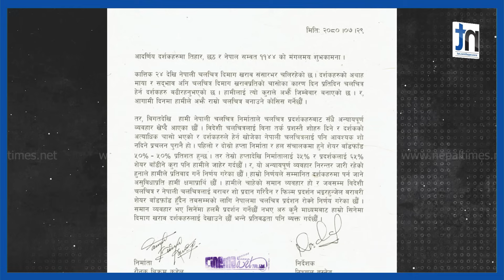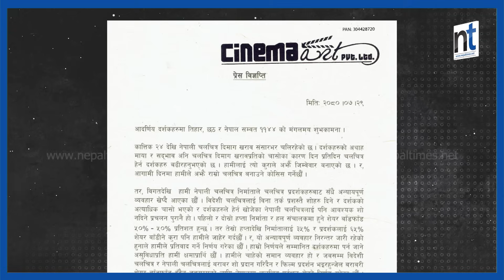निर्माता र निर्देशकले नै किन रोके ‘दिमाग खराब’को प्रर्दशन ? || Nepal Times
निर्माता र निर्देशकले नै किन रोके ‘दिमाग खराब’को प्रर्दशन ?

Produced By: Nepal Times Media Private Limited
News Edited By: Harihar Nepal
Presented By: Rashmita Udash
Video Edited By : Shankar Parihast